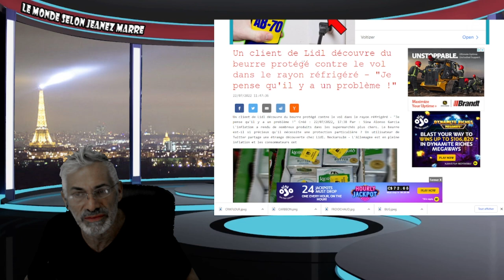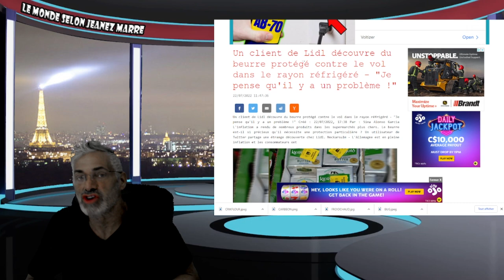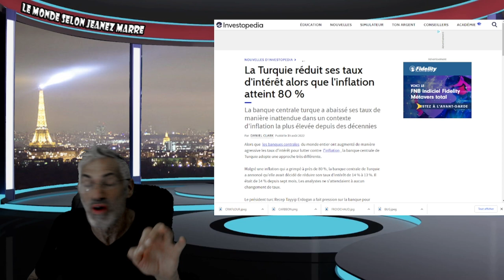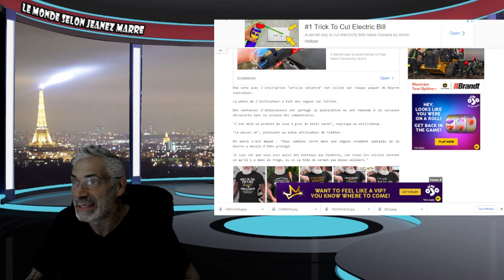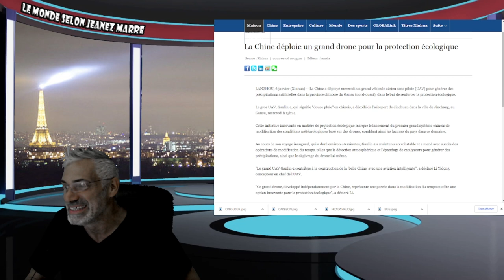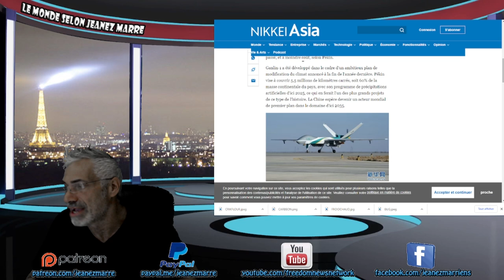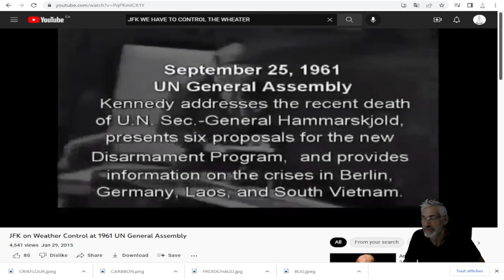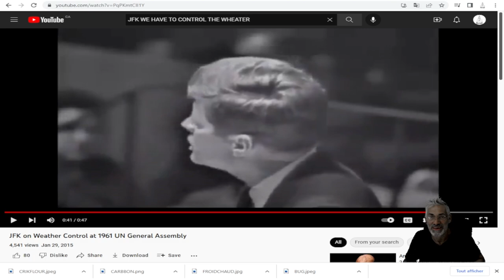TOUT A ÉTÉ PLANIFIÉ DEPUIS LONGTEMPS;ÉCOUTEZ JFK DÉBALLÉ L'AGNEDA MONDIAL EN 1961 AUX NATIONS-UNIES!